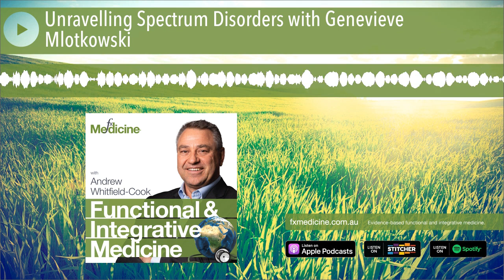Unravelling Spectrum Disorders with Genevieve Mlotkowski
How does diet and supplementation affect children with behavioural disorders?

In this episode, Genevieve Mlotkowski discusses her clinical passion; helping parents see the gifts and uniqueness in children with autism, ADD, ADHD and other behavioural conditions.

In addition to sharing her own story about the birth trauma of her first child and how it affected her son’s cognitive development, Genevieve takes us through the most common nutrient deficiencies and how they contribute to spectrum disorders. Genevieve also discusses how she works with families to navigate and maximise the success of their other therapies.

Covered in this episode:
[00:34] Welcoming Genevieve Mlotkowski
[05:11] Genevieve’s birth experience and how she improved cognitive function in her son
[08:53] Managing behaviour through balancing neurotransmitters
[11:24] 1-2-3 Magic and behavioural modification
[17:47] School norms and improving learning abilities
[19:39] Parents projecting their issues onto children
[21:57] Therapeutics that help kids recover
[26:33] Protecting the immune system with Vitamin D and other nutrients
[34:34] Iodine deficiency and behavioural issues
[37:30] Working with integrative doctors and paediatricians
[40:17] How to help parents
[44:48] Infections and parasites
[47:58] Methylation and detoxification